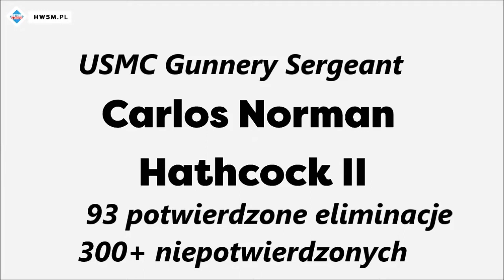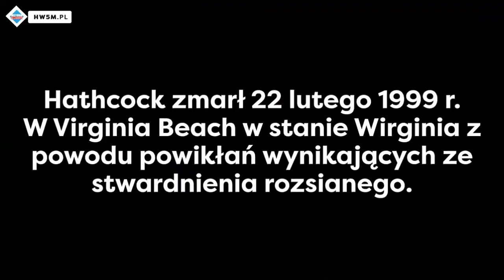Snajper - Carlos Norman Hathcock II - USMC Gunnery Sergeant - polskie tłumaczenie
autorstwo/tłumaczenie: HW5M/patronite.pl

Powyższym dziękuję za pozwolenie na udostępnienie materiału